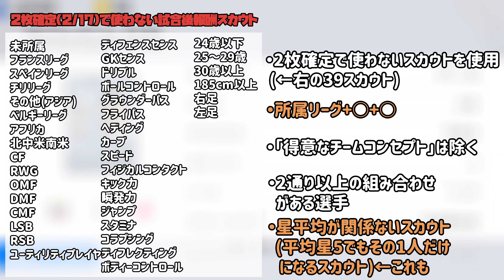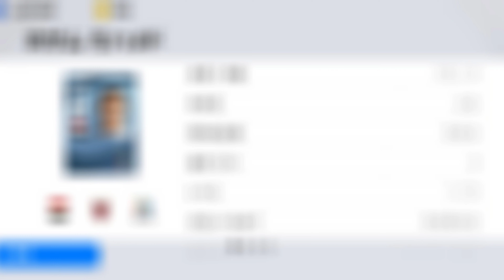【最新情報】試合後報酬のみ3枚確定《所属リーグ+○○》2枚確定で使わないスカウトでスカウト要員作れます【ウイイレ2021アプリ】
なんで左ウイングって言ったんだろう

日　銀玉紹介
月　白玉紹介
火　銅玉紹介
水　銀玉紹介
木　金玉紹介
金　白玉紹介
土　銅玉紹介

有能金玉

有能銀玉

有能銅玉

有能白玉

2枚確定スカウト

リクエスト

ネタ系